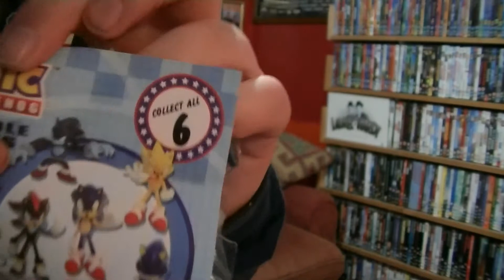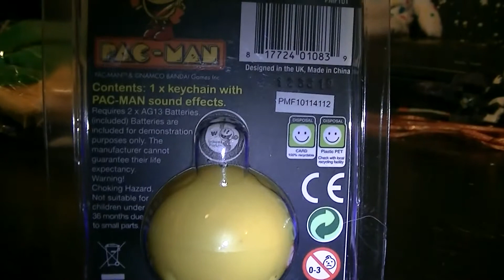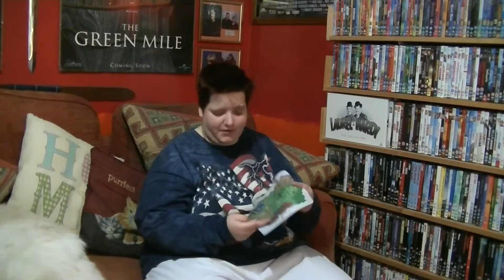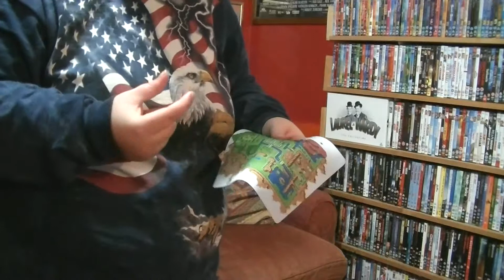Sketch's VLOG: February Arcade Block Unboxing (3/3/15)